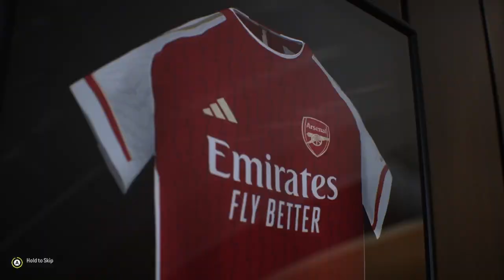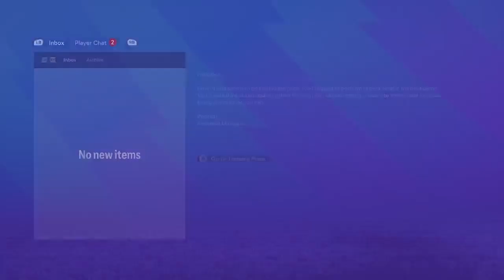WHAT A TRANSFER WINDOW!! || Arsenal Career Mode Episode 6 || EA FC 24 Career Mode